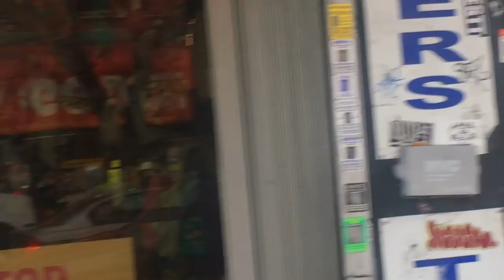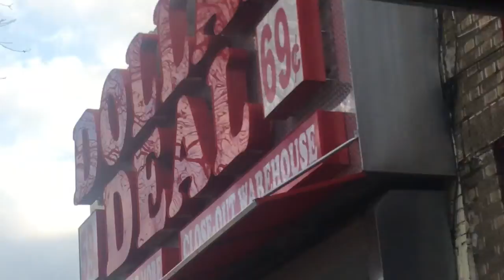Tiempos navideños en New York 2019 | Arlin Almonte